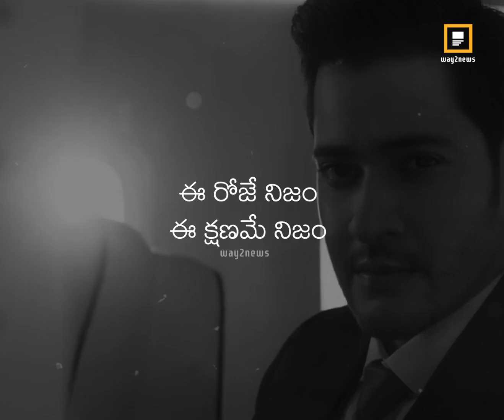రేపు అనేది చెడ్డది ఎన్నో ఊహలని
☑️ About Way2News:

1️⃣ Way2News is India’s largest short news app that covers today’s local news, live and latest news from your city and the rest of the world.

2️⃣ It established itself as one of the most credible news apps and YouTube news channels in India.

3️⃣ It is the most popular media organisation that covers news from categories - political, economy, sports, jobs, business, entertainment, tollywood, telugu cinema, and etc.

4️⃣ It is also one of the Best short News news app in Telangana and Andhra Pradesh.